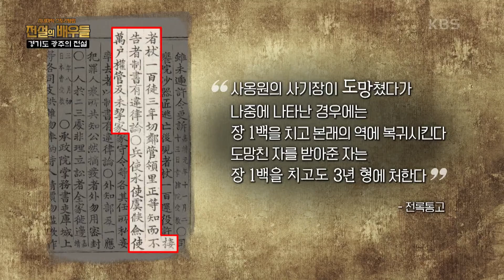고생길 시작, 분원 사기장의 고단한 삶 [전설의 배우들] | KBS 210922 방송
고생길 시작, 분원 사기장의 고단한 삶